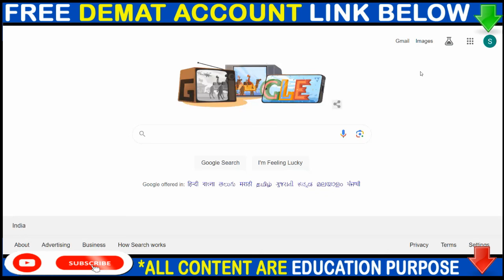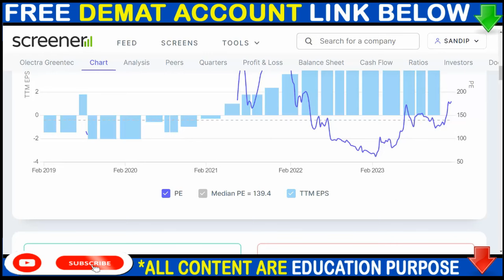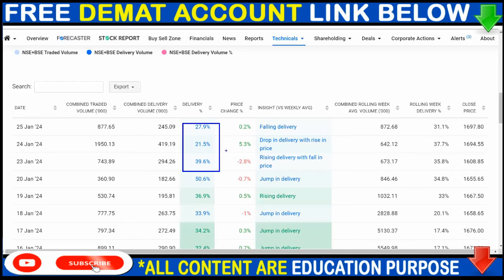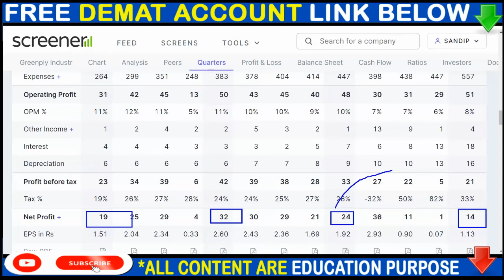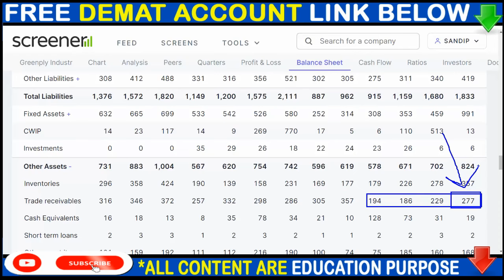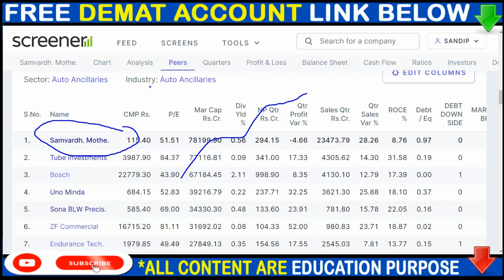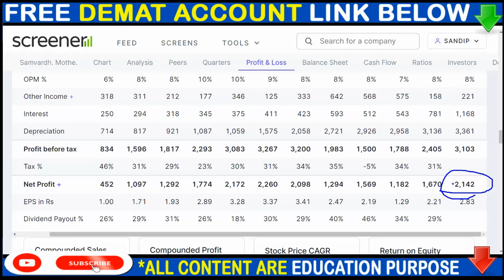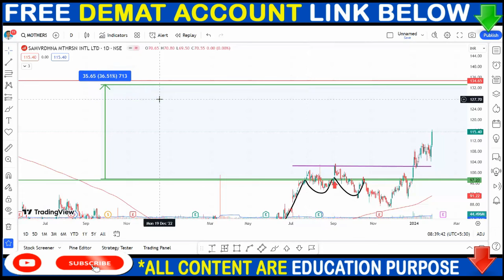OLECTRA GREENTECH SHARE NEWS, GREENPLY SHARE NEWS, MOTHERSON SUMI SHARE NEWS, BONUS